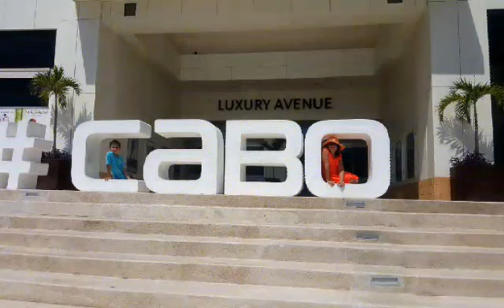Leonel Leo Jimenez Marylou's sweet 15th dj Twizzy photo display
15th bday